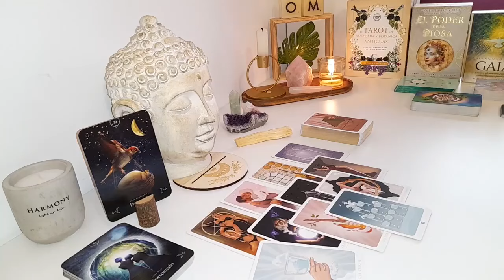PISCES HOLD ON TIGHT! YOU LOST AND YOU CAN'T IMAGINE WHAT YOU WILL SOON WIN. THE BEST READ..!